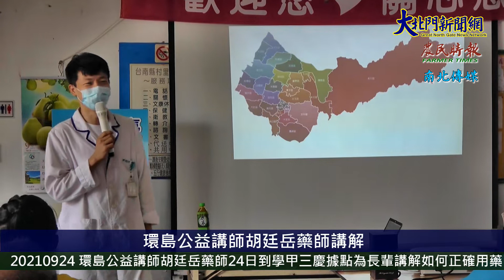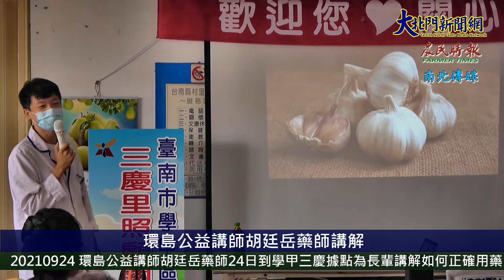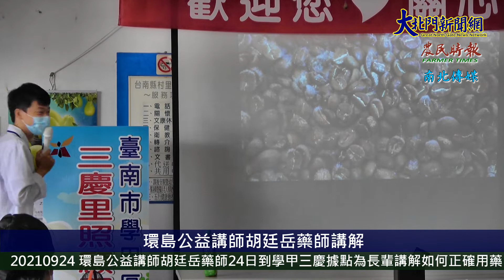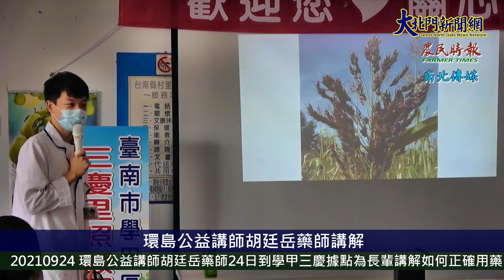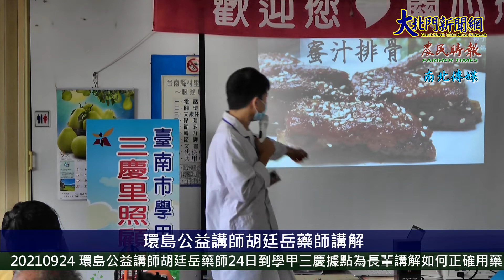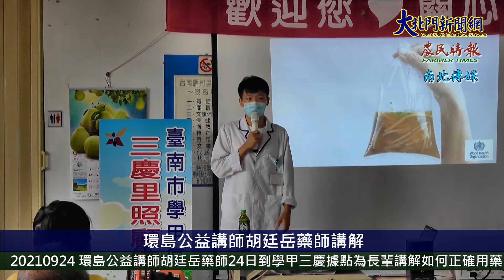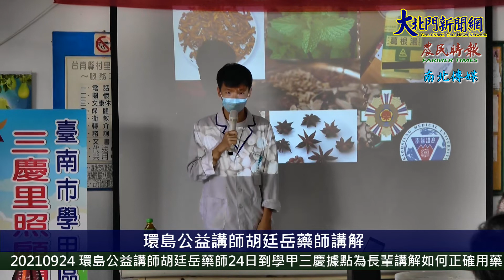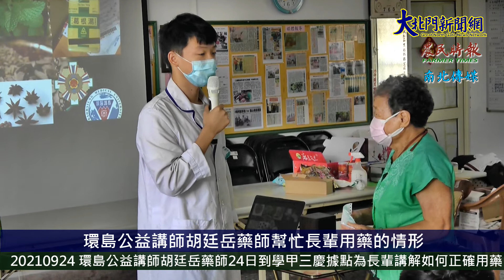20210924 環島公益講師胡廷岳藥師24日到學甲三慶據點為長輩講解如何正確用藥—大北門新聞網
環島公益講師胡廷岳藥師24日到學甲三慶據點為長輩講解如何正確用藥
【2021/09/24 大北門新聞網/攝影記者：林書齊/記者：黃美香報導】
環島公益講師胡廷岳藥師今天到學甲三慶關懷據點，辦理「減少吃藥的100種方法」用藥安全講座，雖然疫情期間，社區的長輩仍遵守各項防疫規定，踴躍參加。
市府社會局照管中心社區輔導員陳月貞說，社區長輩大多有慢性病，家中的藥袋都很多，為保護長輩的用藥安全，邀請到環島公益講師胡廷岳藥師到據點為長輩講解如何正確用藥。
「原來腎臟是篩網，血糖太大顆會擠壞腎臟」、「原來不敢吃藥才會洗腎、要多吃八種藥」、「原來膝蓋痛還可以換個方法運動」、「原來換了一種血壓藥，就能少吃一顆藥」在課堂中，長輩們聽了藥師的講解，才恍然大悟，以前的觀念是錯誤的。還有許多長輩從家裡帶來平常在吃的藥請藥師幫忙看看是否有重複的可減量，藥師也都一一有耐心地位長輩們說明解答。
胡廷岳藥師表示，他的爸媽做工做清潔辛苦工作了半輩子，換來了一位糖尿病、一位癌症，以及一身的病痛，為了改變父母的健康觀念，他離開年薪百萬行銷經理的工作，回家說故事給爸媽聽，用盡全力幫爸媽維持健康、絞盡腦汁幫爸媽減少吃藥。後來發現不只是他的爸媽，他遇到的所有長輩都需要聽他講故事，對他們來說，數據報告、吃藥打針都不重要，要先聽聽他們生活上的困難，才會相信你吃藥有用。
胡廷岳藥師說，當他的爸爸的癌症好轉後，突然一個念頭，開始接洽關懷據點免費公益演講，從洗腎最多的縣市開始出發，如何減藥、如何停藥、如何跟他的爸媽一樣生病了卻能維持健康，胡廷岳藥師表示今天很感謝輔導員陳月貞的邀請，環島公益演講能到台南跟長輩講解，也感受到台南人跟陽光一樣溫暖的熱情，跟長輩相約還要再來台南唷！